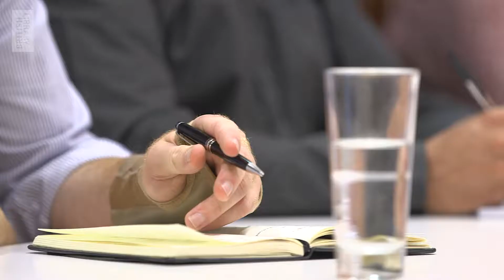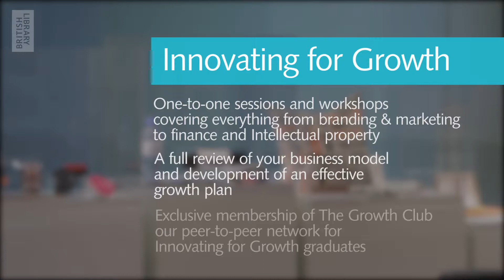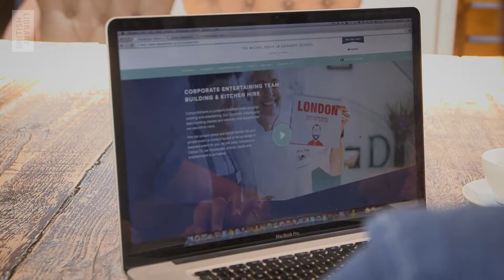London Video Production - The British Library Marketing Video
A promotional video for the British Library's business and IP Centre, featuring case studies of companies who've used their services to grow and innovate